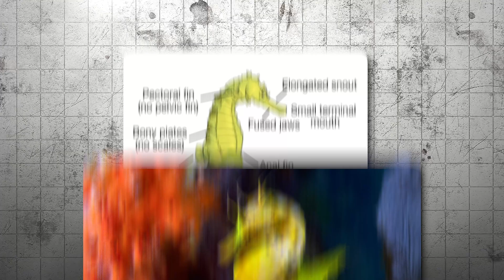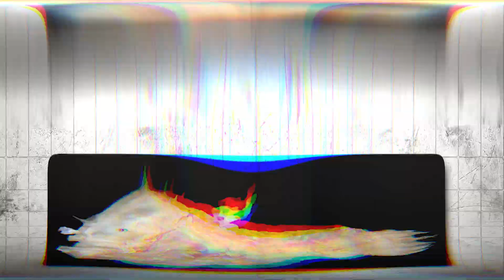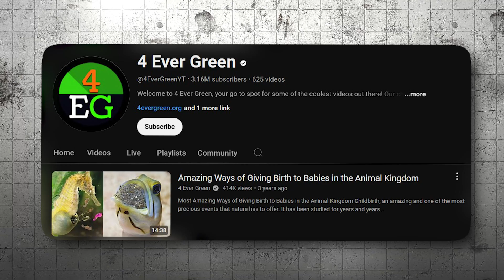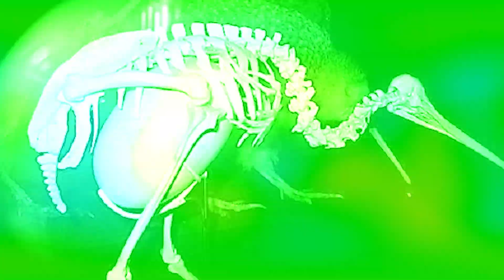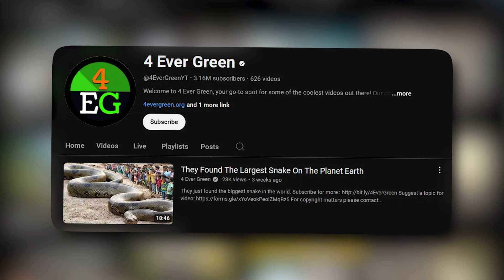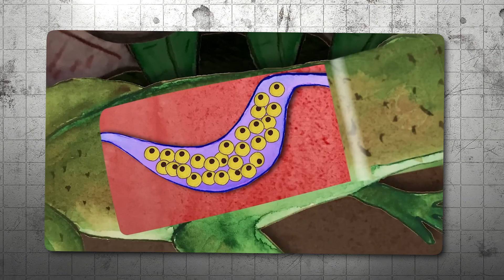15 Animals With Unique Ways Of Giving Birth in the Animal Kingdom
Get ready to discover 15 animals with the most unique ways of laying eggs or giving birth! In this episode of 4 Ever Green, we explore fascinating creatures, from male seahorses that get pregnant to toads that use their own backs as nurseries. Learn about birds laying massive eggs, mammals that lay eggs, and sharks nurturing their young inside their own bellies.